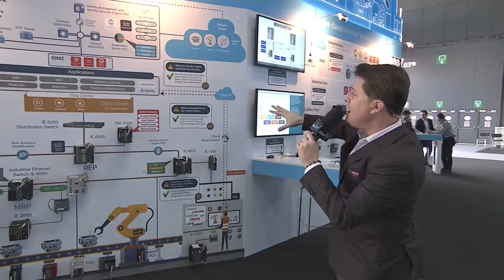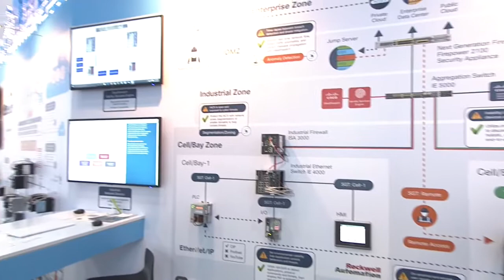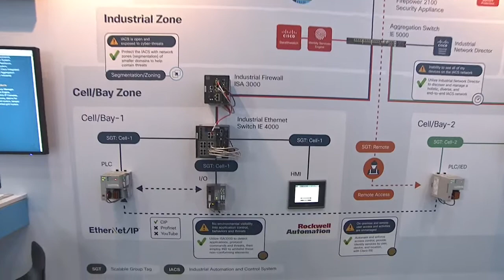IOT at Cisco Live 2019, Barcelona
Look for sessions on-demand at ciscolive.com.
Follow ‘Cisco Live Europe’ on social media and join the conversation using CLEUR.
(CLEU19-141)